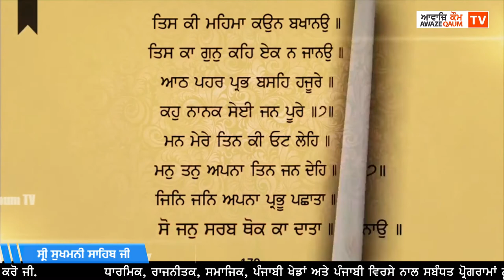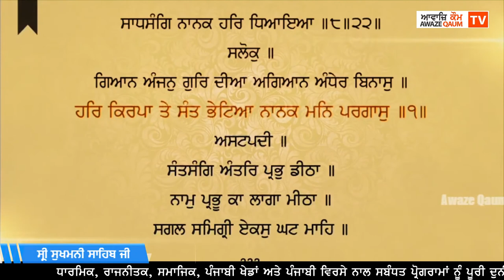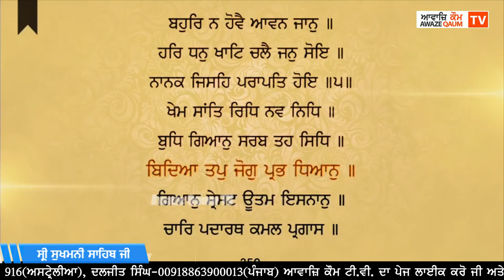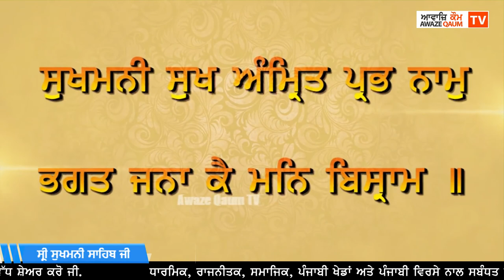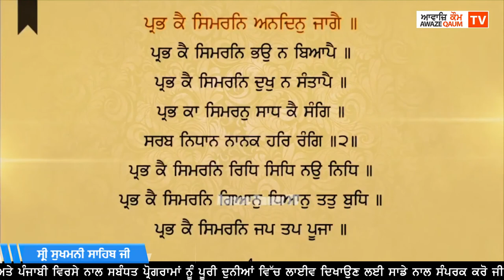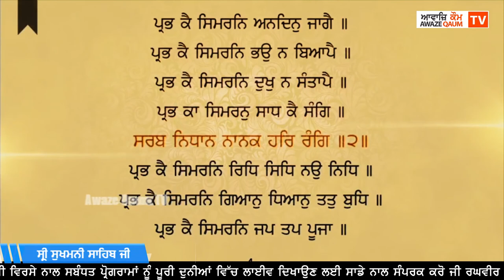ਸ੍ਰੀ ਸੁਖਮਨੀ ਸਾਹਿਬ ਜੀ Shri Sukhmani Sahib